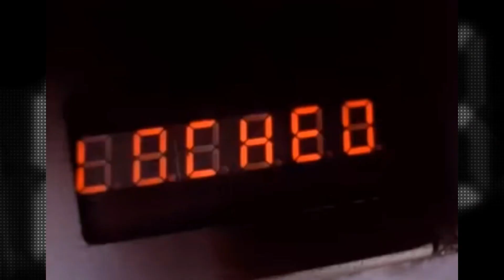Cobra Kai Army Days. John Kreese . Terry Silver . Martin Kove. Thomas Ian Griffith. Tribute . Bff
A fan made video of John Kreese's and Terry Silver's Army days.
How their friendship started.

  CLIPS ABOVE.
* THIS IS A FAN MADE VIDEO FOR ENTERTAINMENT ONLY.
* I DO NOT MAKE ANY MONEY FROM ANY OF THE VIDEOS ON
  THIS CHANNEL.

Song : Did My Time by Korn